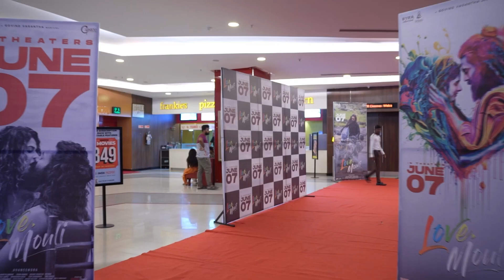Love Mouli Premier Show Celebrity Review || Navdeep || Actor Nani || Pankhuri Gidwani | Avaneendra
Watch Here: Love Mouli Premier Show Celebrity Review || Navdeep || Actor Nani || Pankhuri Gidwani | Avaneendra